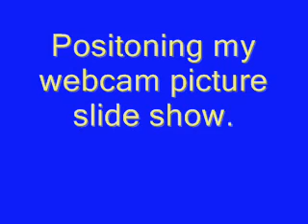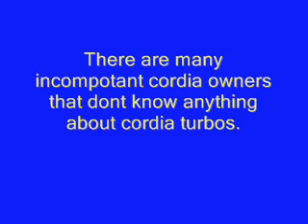Incopotant Cordia owners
Dont trust anybody 100% in the cordia scene unless you know the other pople know what their doing. This messege is just a warning to others to becarefull who your dealing with.

Cos there are certain individuals out there that know what their talking about cordias but they dont, they need to get assistnacefrom the king himself.

Song:
Crying,waiting,hoping by: Marshal Crenshaw from the la bamba sound track

views: 241
Added: 2 weeks ago